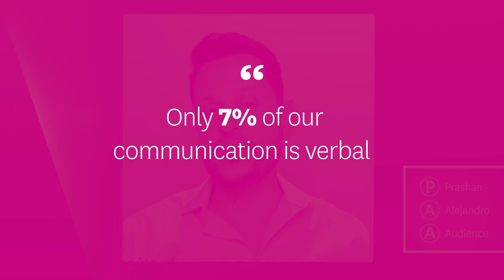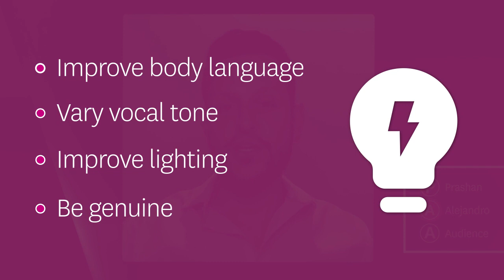Making a SEA Change! - S (Sustainability), E (Employability), and A (Agility) - Live Interview 📣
Making a SEA change 🌊

S (Sustainability), E (Employability), and A (Agility) have gained significant importance at the workplace throughout the years, and that is why the Bachelor of Commerce of Macquarie University hosted a series of incredible interviews to inspire out students on their professional journey.

All this was part of the Capstone Open Event: Making a SEA Change 💡

I am honoured and happy to have been invited to participate in this event and contribute with my experience as a life coach and career counsellor. In this opportunity, I talked about the importance of soft skills for people’s professional lives, either on their current job or for future recruitment processes, framing the SEA core aspects of this event ✅